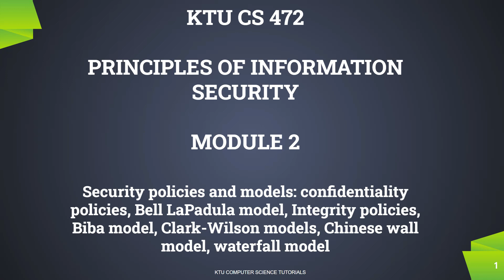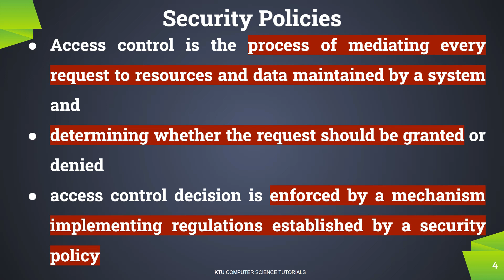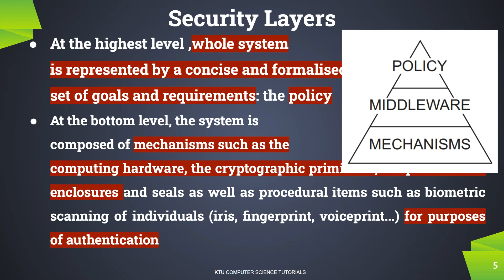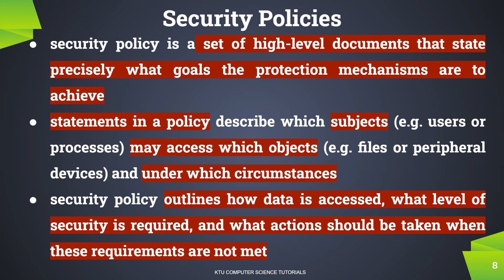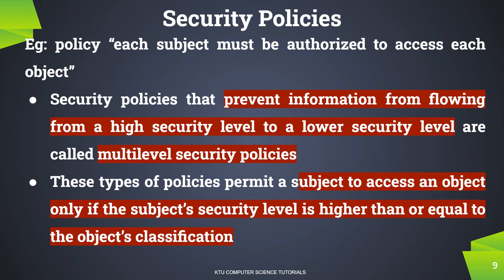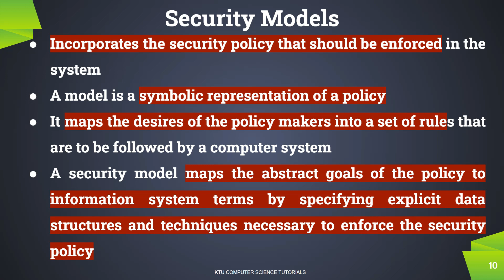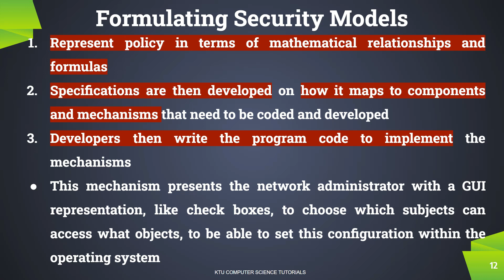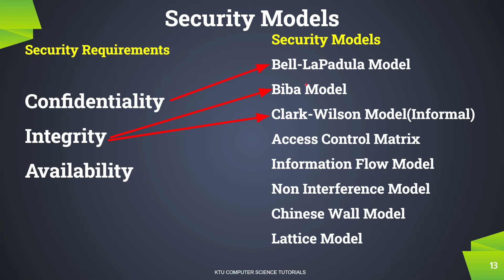Security Policies and Models (KTU CS 472 Principles of Information Security - S8CS -Module 2-Part 1)